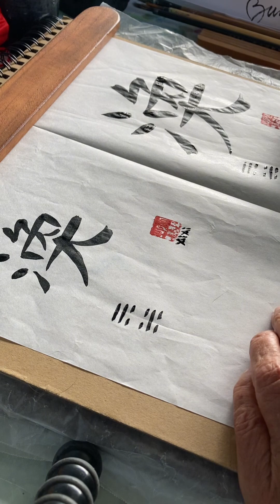I Ching Hexagram 59: Huan. Making Waves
I read the Oracle and lines from the book written by Benebell Wen, I Ching the Oracle A Practical Guide to The Book of Changes. Along with music, editing with CapCut.